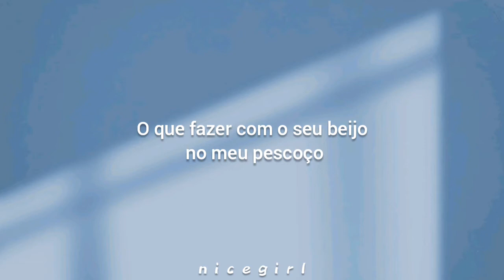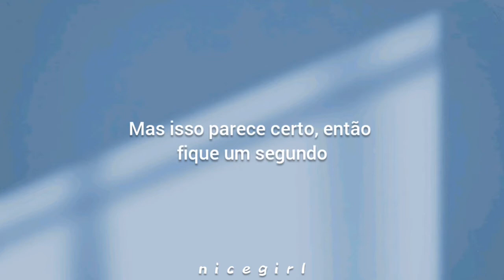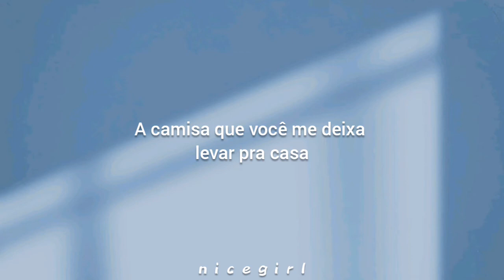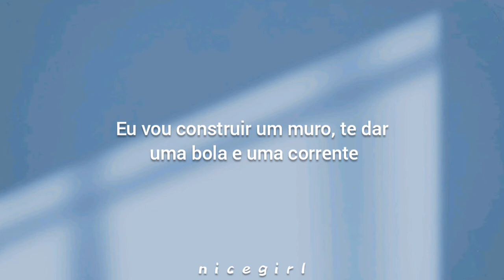me beije até que eu não possa falar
Artista: Billie Eilish
Ano: 2017

Lyrics

I wanna be alone
Alone with you, does that make sense?
I wanna steal your soul
And hide you in my treasure chest

To do with your kiss on my neck
I don't know what feels true
But this feels right so stay a sec
Yeah, you feel right so stay a sec

And let me crawl inside your veins
I'll build a wall, give you a ball and chain
It's not like me to be so mean
You're all I wanted
Just let me hold you
Like a hostage

Gold on your fingertips
Fingertips against my cheek
Gold leaf across your lips
Kiss me until I can't speak

Gold chain beneath your shirt
The shirt that you let me wear home
Gold's fake and real love hurts
But nothing hurts when I'm alone
When you're with me and we're alone

Just let me hold you, hold you
Like a hostage
Like a hostage